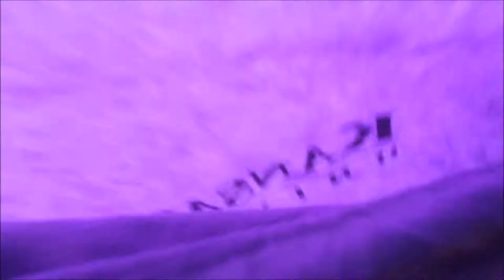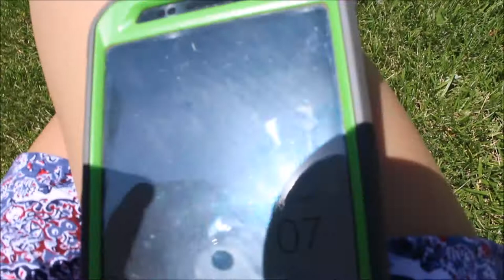nasty burp challenge!!! (with punching back)